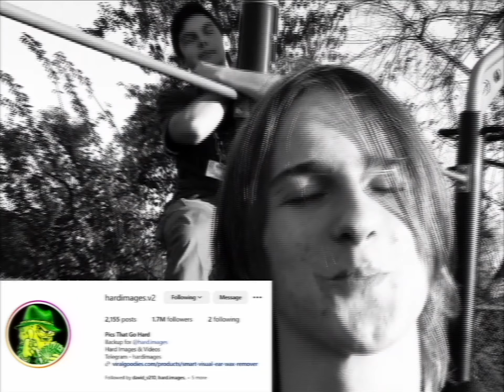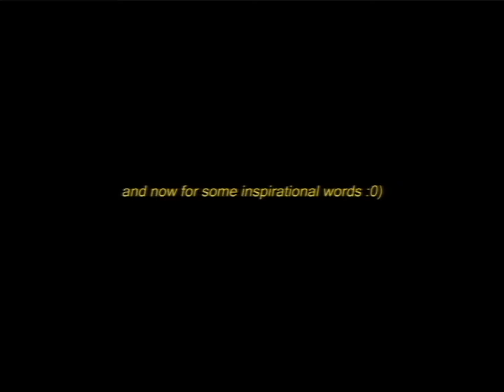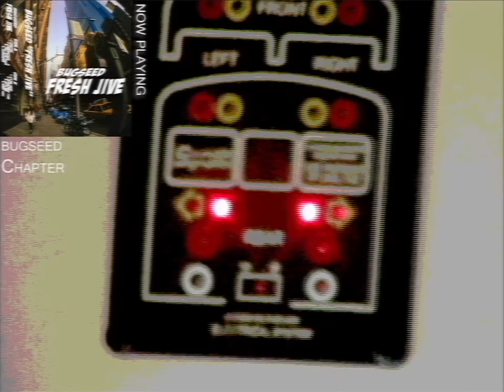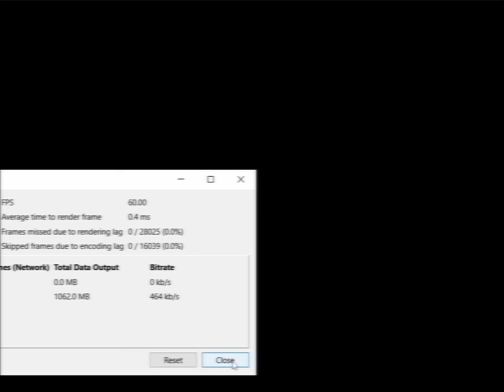beginning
This is my new "Y2K" style video series-- dubbed "The Vault"--, where I record and edit footage of me and my friends' encounters at school.

-- *CREDITS* --
*music (in chronological order):*
_MF DOOM - Raid_
_Earl Sweatshirt - Shattered Dreams_
_Jinsang - trust the process_
_Bugseed - Chapter_

*friends' channels:*
huuuuuuge shoutout to @hokumhina for the inspiration, make sure to check out his stuff as well